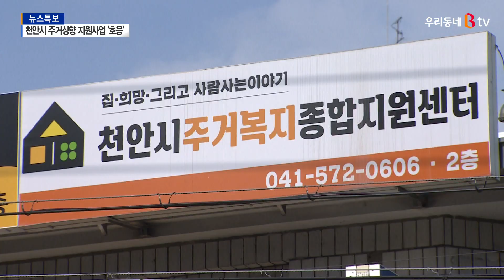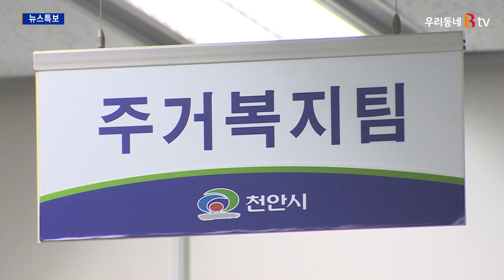[B tv 중부뉴스]천안시 주거상향 지원사업 '호응'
본격적인 이사철이지만 집이 없는 사람들에겐
남의 얘기일 뿐입니다.
이처럼 주거 취약계층을 대상으로 천안시가
주거상향 지원사업을 벌이고 있는데,
좋은 반응을 얻고 있습니다.